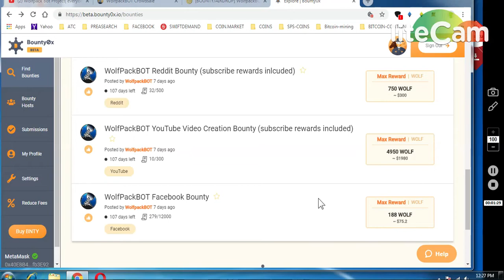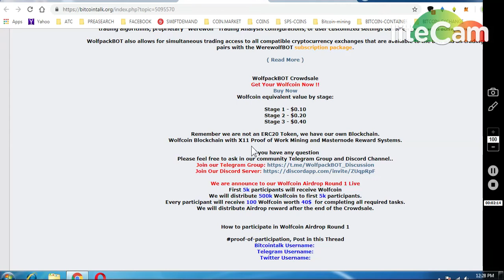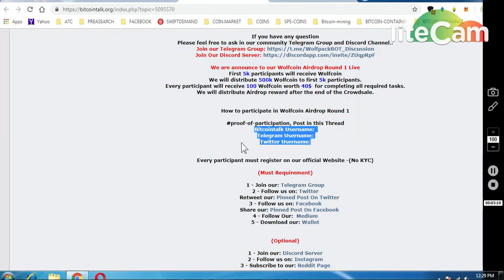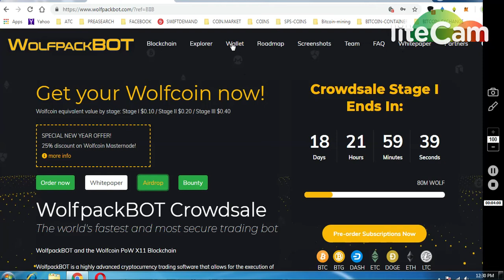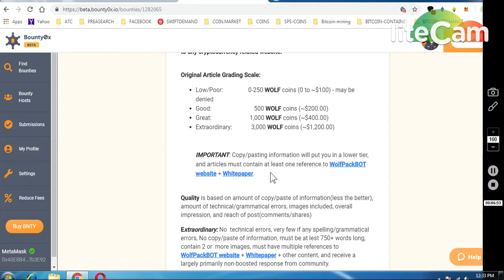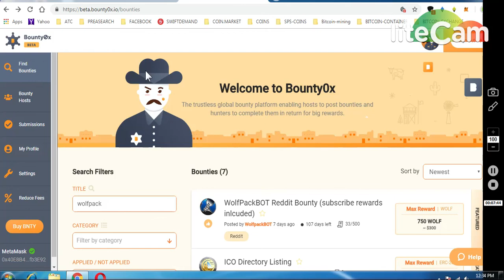WOLFPACK BIG PROJECT AIRDROP ~40$ BOUNTY UPTO 4000$ MUST PARTICIPATE.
WOLFPACK BIG Project| GET 40$ AND UPTO 4000$
(MUST SET GOOGLE 2FA DURING VERIFY EMAIL)

ONGOING BOUNTIES :

     (WORTH 80-90$)

1) 1000 DGTX ~ : (New Round2)

7) BINANCE STOP LOSS HINDI || BINANCE एक्सचेंज पर स्टॉप लोस